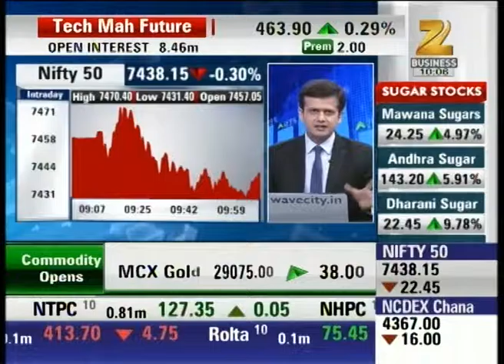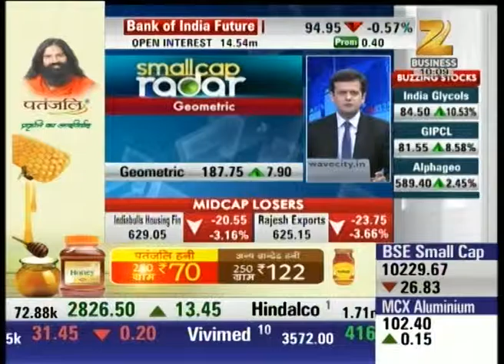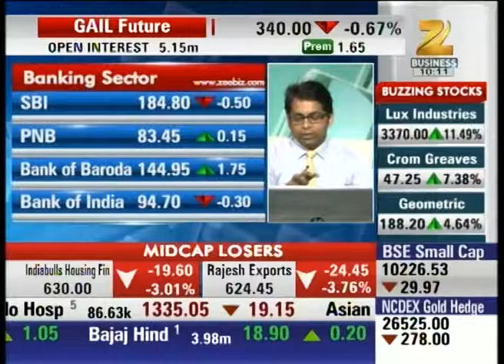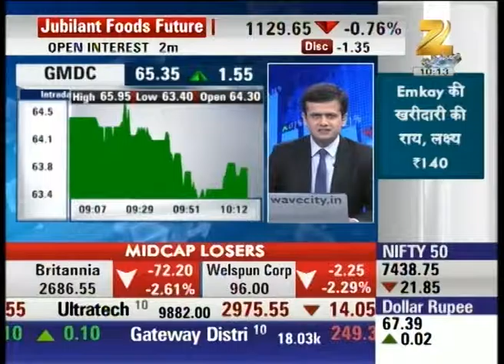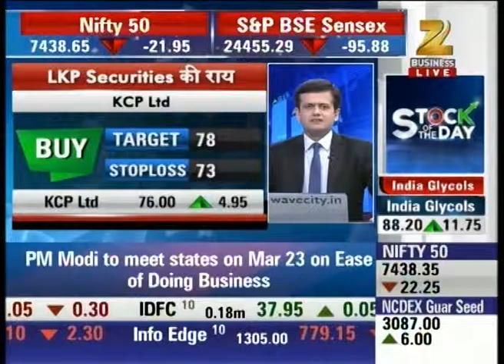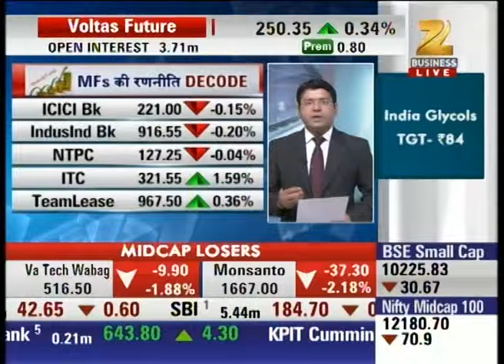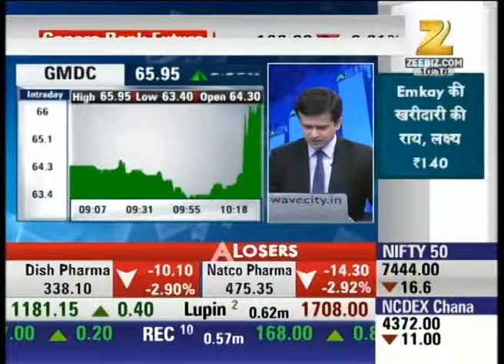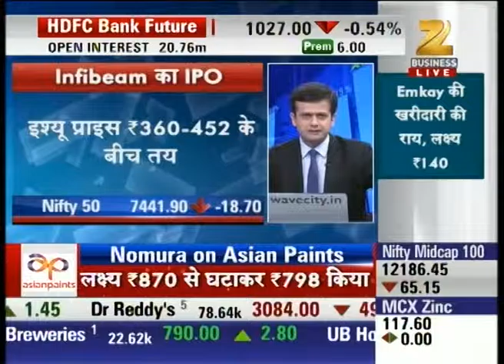Market @ 10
Watch Market @ 10 and stay updated with the latest news updates of share market and stock exchange.